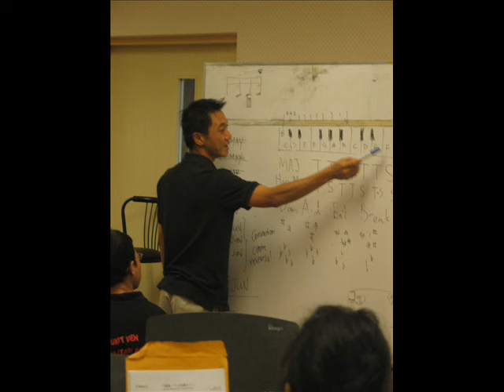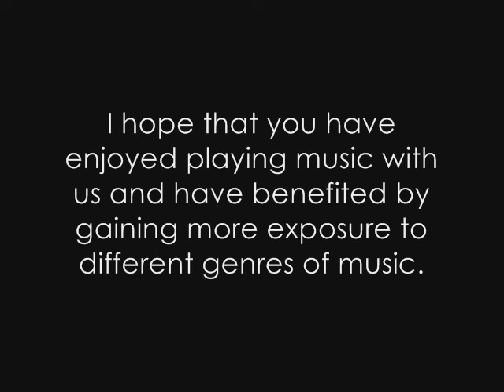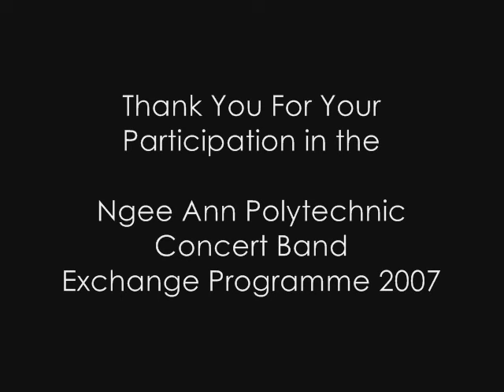Ngee Ann Polytechnic Concert Band Exchange Programme 2007